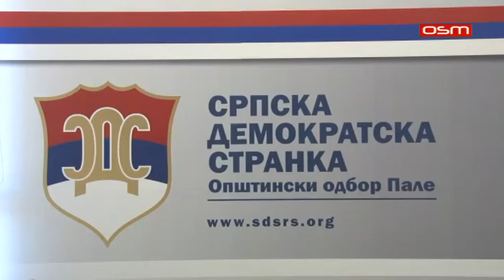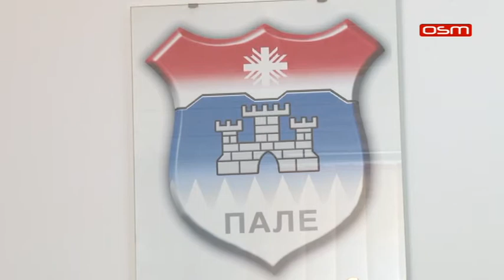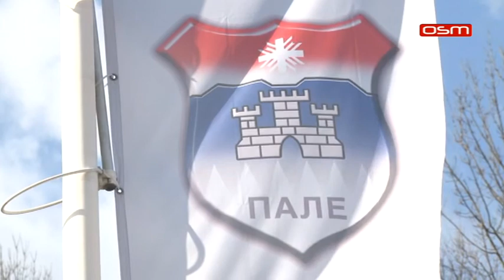SDS vs NACELNIK 21 03 2017